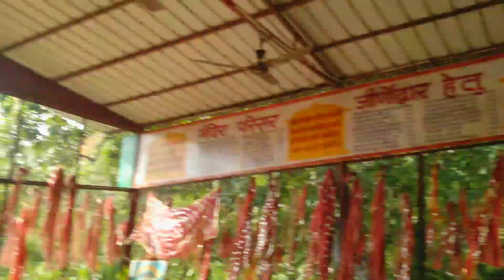आप सभी को नवरात्रि की हार्दिक शुभकामनाएं ❤️navratri